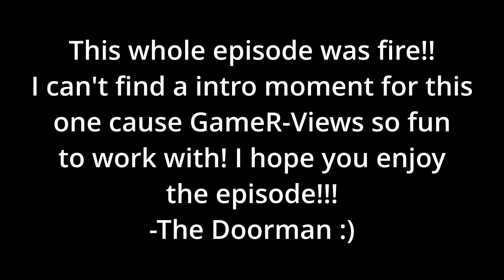Trap Bros!!! -Pokemon HeartGold SoulSilver Soul link-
Welcome to a brand new collab series with The Doorman!! We are doing a HGSS Soul Link so we need to work together and become Johto Champions (and beat Red on top of Mt. Silver). Can we do it??? I mean, I sure hope so!!

This series goes up on Mondays on The Doorman, and on Wednesdays on GameR-Views.

The Rules of a Soul Link:
-Must catch the first encounter of each route. Failure to catch encounter forfeits that routes encounter.
-All Pokemon must be nicknamed for the bond between Pokemon and Trainer to be strong.
-If a pokemon faints, it is considered dead and may not be used for the nuzlockes. Dead mons may be used for HM slaves to continue the game.
-The first encounter of each route is paired with each other. If one of the pair is boxed or fainted, the other must also be boxed or is considered dead.
-May not have the same primary typings on either person's team. For example, one has a fire pokemon and one has a water pokemon, they may catch other pokemon that have those primary typings, but they may not use them on the team until the original primary typings pair are boxed or fainted.